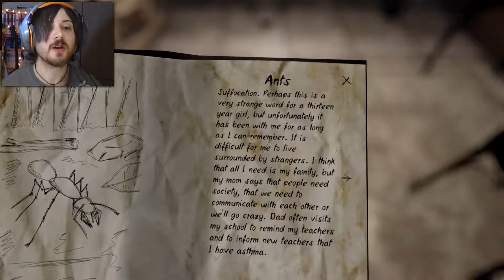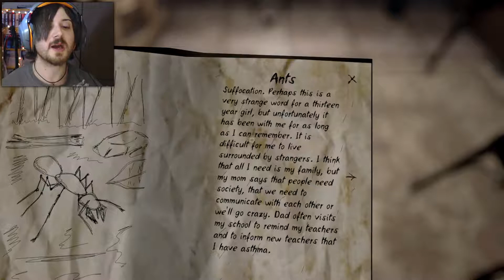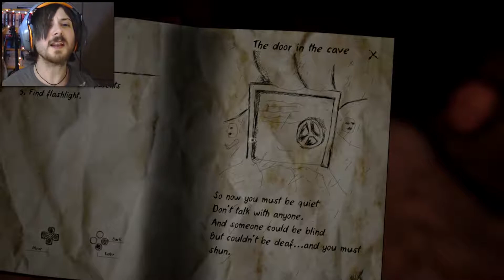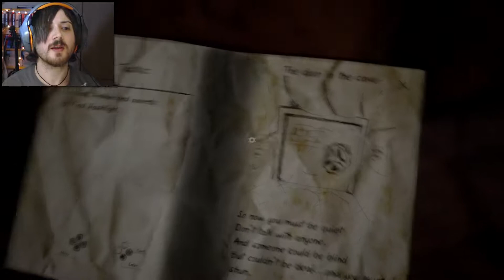WHAT IS THAT O_O - Never Again Demo Playthrough (PC/Let'sPlay)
Seriously, what is that thing?

More random horror games. Again from itch.io. Honestly this probably wasn't the best choice for me. I kind of raged hah and got stuck at EVERYTHING. Also, that bridge, yeesh. Didn't really follow the story. We have asthma and a fear of the dark,  friend called Stefan, vivid dreams, a magic wardrobe and a doll monster thing o_O Our flashlight is the main goal seemingly. We need a code for a locked trunk then a head to smash a wall (yes really) then a shard of glass for a mirror puzzle and finally a wheel thing for the doll room door.

More odd than scary but still an interesting little game :) There's a paid version but this is just the demo. It took me 40 minutest complete, because I'm an idiot but I think it's like 15 minutes length if you aren't.

My Never Again demo Playthrough/Let's Play on PC with facecam and commentary at 1080p 60fps max settings.

-SerialPillock